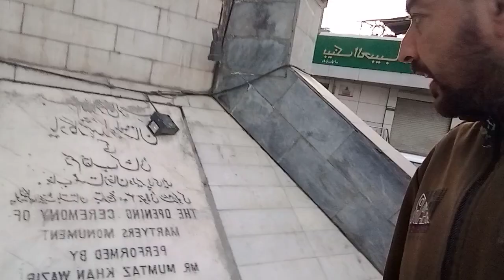First Vlog in Skardu City..|Amazing| I Love Skardu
https//Nasir Educational Platform on Facebook SnakeVedio and TikTok.com